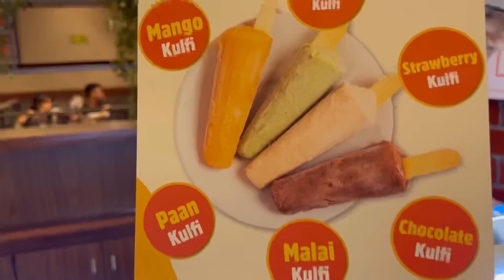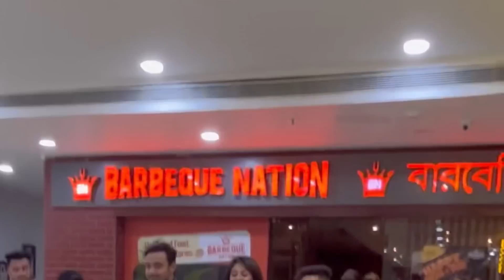পূজা কি এখনো সিঙ্গেল/বোনের জন্মদিনের খাওয়াদাওয়া এখানেই করলাম/কে কে ছিলো?🍥🍜গোল্ডের কি কান্না😭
বিয়ে বাড়ি ki wedding ,goldjewelry special gold giftdilamgift kena niye kotto অশান্তি হোলো

Biye barite eto sajlam💅 sobai হা৺ হয়ে গেলো😯wedding wedding attend kotlam kar🤔biyebarir onek#special mojar ghotona😂

Bor k potiye ki gift🎁 adai korlam📲amar moto bou 👰sobar kopale thake na😏😶👎

Toder jolbe 🔥amar tatei cholbe💃 puja aj ki ranna kore khawalo🤤amar kopal dekhe sobar kub fatche💩
Amar# husband er upore funny prank🤡# sawmi song e nach korate giye ami aswamite porinoto holam😭
puja amar bon hoyeo amar valo dekte pare na🥵amak sotru kore ku par pabe na🔥😠#@priyank's time story
my exclusive gold jewelry goldjewelry design bengali gold special wedding collection 😳my সোনার নতুন কিকি বানালাম 😎তোমাদের জন্য থাকলো wedding jewely😘

আজ তোমরা আমার অনেক প্রশংসা করবে🤪🤪🤬aj kub helpful jinis sekhalam🔥
what is# YouTube# format video making 🧐তোমাদের ভিত্তিও youtube suggestionএ যাচ্ছেতো 🤔🤔
amar youTube channel 🎯er Subescribers der video dekhte ami ki badhho🔇আমি কেনো# সময় দিচ্ছি তোমাদের? 🕛

my# exclusive wedding gold# jewelry collectionআমার নতুন সোনার গহনাall#goldjewelry new gold design for durga puja

YouTube🎬 kori bole ekhon khawar🤨 jonnyo eto kosto korte hoche 🤬🤬🤬etai pawnachilo# YouTube theke🤯🤯
পুরী আমি কোনো# ফুর্তি করতে যায়নি নাজেনে কম্যান্ট কেনো করছো🔥🔥🔥আমার চুপ থাকাকে# দূবলতা ভেবে ফেলোনা💔💔
আমার# পরিস্থিতি এখন কেমন না জেনেই দোষ দিয়োনা বাধ্য মেয়ে আছি অবাধ্য কোরেদিওনা
আমার# চাপে পড়ে সবাই# পিকনিক করতে এসে পিএমপিসি শুরু করলো কাদের নিয়ে 🔥😜🖤

পুরী সুপার ডিলাক্স রুমে বর উত্তেজিত হয়ে ওঠে শুরু করে❤❤পূজো দিতে গিয়ে এটা করা উচিৎ নয়
পুরীর# ট্রেন আমি ধরতে পারবো ভাবতে

 priyanka saha